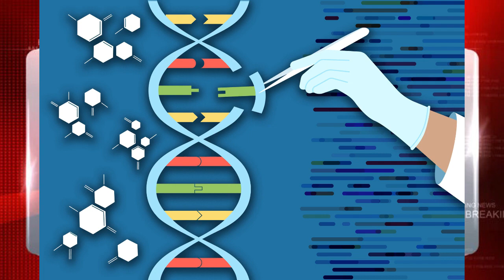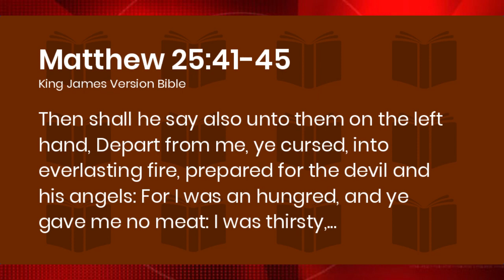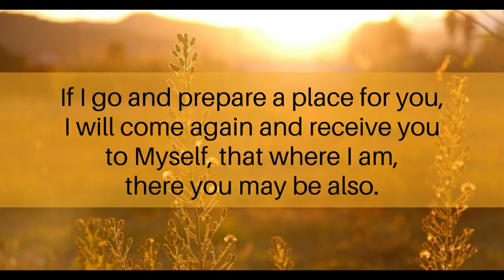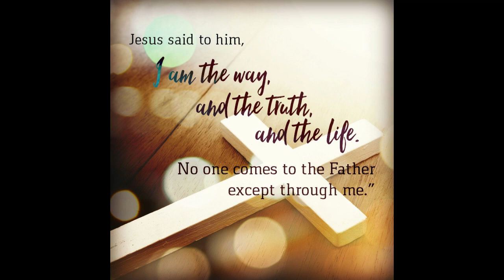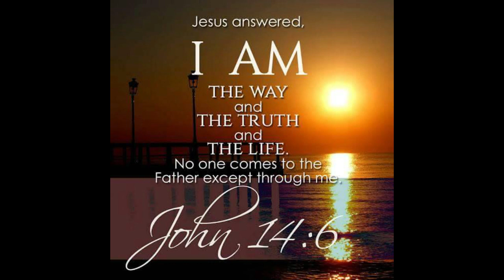FDA Approves CRISPR Gene-Editing Drug Testing on Humans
FDA Clears First Study of CRISPR Gene-Editing in Human Patients